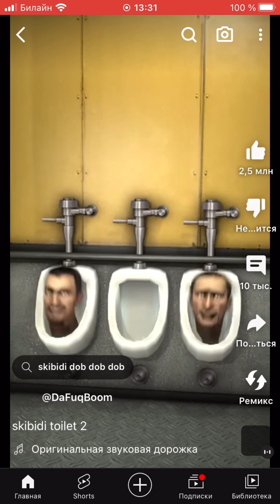Обзор на Скибиди туалеты №1